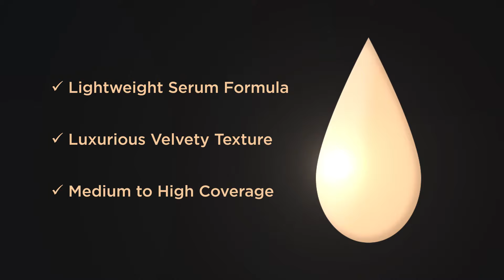Drop The Base Serum Foundation | SUGAR Cosmetics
Been wanting a lightweight foundation that doesn't weigh your skin down and freshens your complexion? It's time to grab SUGAR Drop The Base Serum Foundation right away!

Ladies, grab this magic potion and revel in the luxury now.
10 Latte is a light shade with warm undertone.
15 Cappuccino is a light shade with cool undertone.
17 Raf is a light shade with golden undertone.
27 Vienna is a light medium shade with warm undertone.
32 Cortado is a medium shade with golden undertone.
37 Freddo is a medium beige shade with golden peach undertone.
42 Glace is a medium beige shade with golden undertone.
50 Mocha is a medium tan shade with golden undertone.
52 Corretto is a tan shade with yellow undertone.
60 Lungo is a medium deep shade with golden undertone.